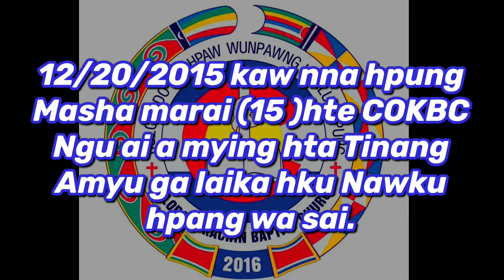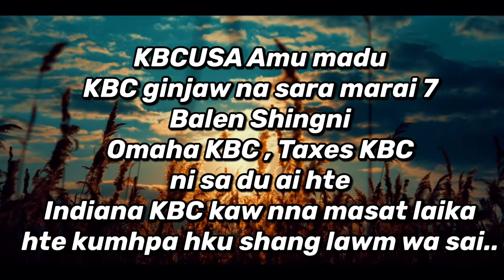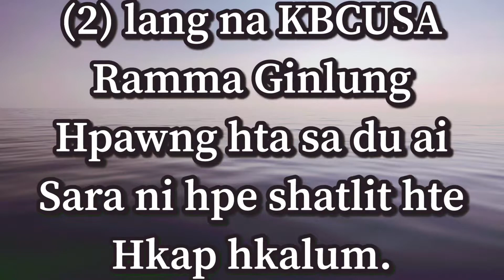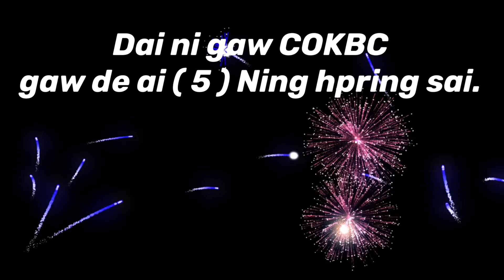August 7, 2021